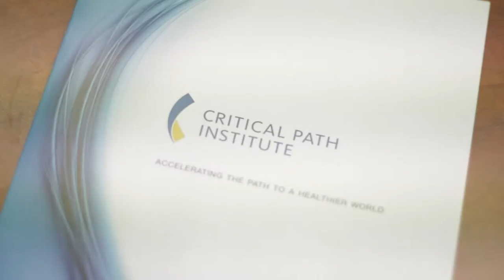2015 Arizona Bioscience Leader of the Year